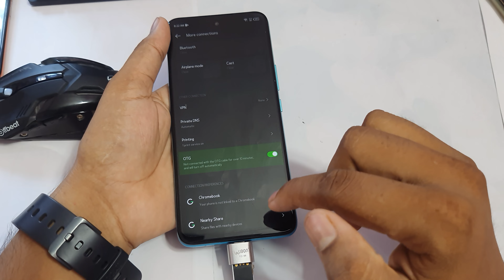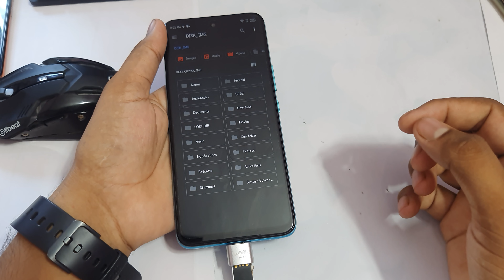Infinix note 12 pro 5g otg setting/Infinix note 12 pro 5g otg problem/how to connect otg in Infinix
your queries👉👉
Infinix note 12 pro 5g otg setting
Infinix note 12 pro 5g otg problem
Infinix note 12 pro 5g me otg kaise conect kare
Infinix note 12 pro 5g otg support or not
Infinix note 12 pro 5g otg option
Infinix note 12 pro 5g otg support
Infinix note 12 pro 5g otg connect
Infinix note 12 pro 5g otg setting kaise kare
Infinix note 12 pro 5g me otg support
Infinix note 12 pro 5g me otg setting
how to connect otg in Infinix note 12 pro 5g
how to connect otg cable to Infinix note 12 pro 5g